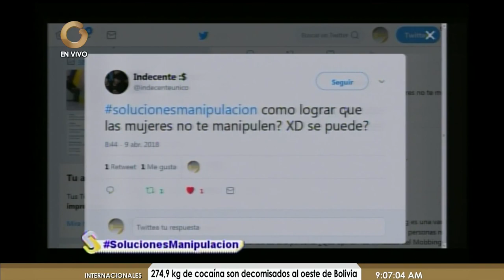Soluciones: La manipulación (3/5)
Este lunes en Soluciones expertos explicaron que es la manipulación y el arte de manipular.

¿Cómo podemos identificar que somos manipulados? Esto y más en Soluciones.